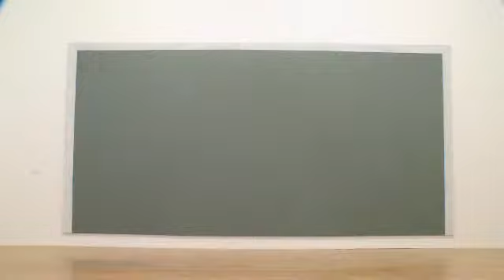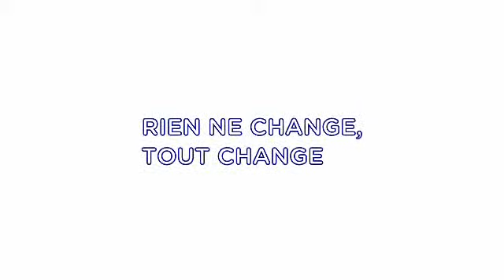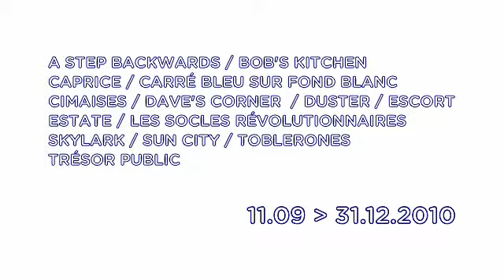Thierry Raspail et Olivier Mosset - MAC Lyon